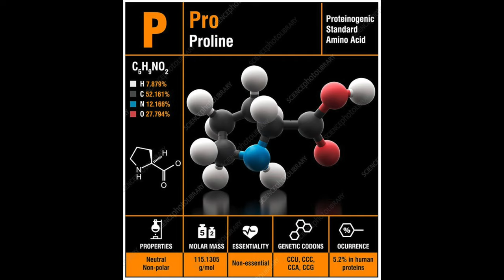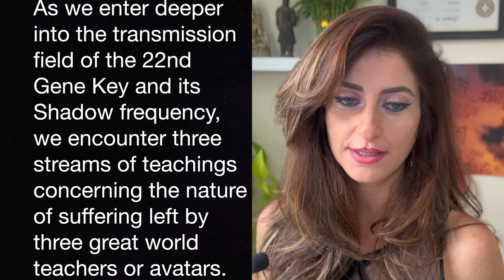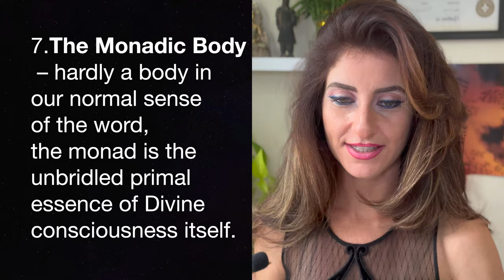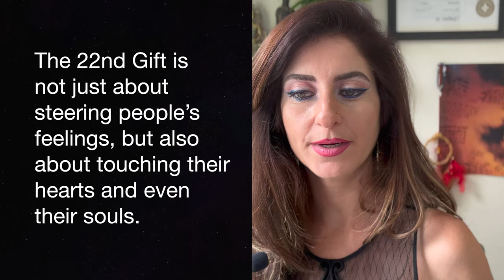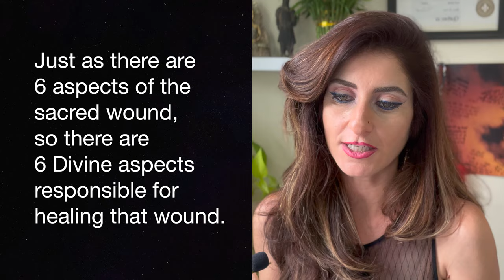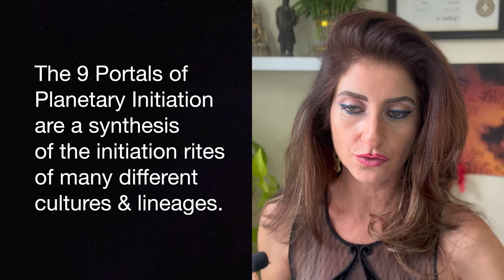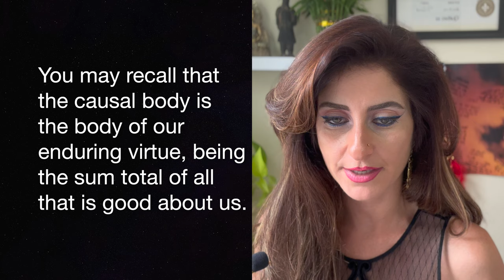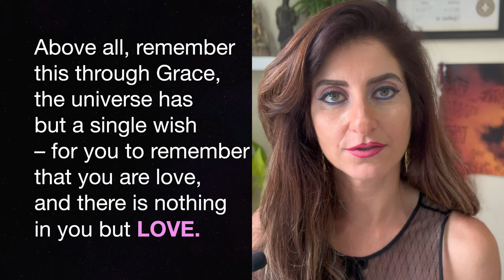The Path to Becoming Grace: Cultivating Compassion & Kindness | Gene Key 22 | The Gene Keys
Embark on a transformative journey towards embodying Grace in every aspect of your life with our insightful video "The Path to Becoming Grace: Cultivating Compassion and Kindness." Learn how to nurture compassion and kindness within yourself, paving the way for a more harmonious and fulfilling existence. Discover valuable tips and techniques to radiate grace in your interactions with others, fostering deeper connections and positivity. Join us on this empowering quest towards self-discovery and personal growth. Let's unlock the potential within you to embrace grace and spread its radiant light to the world.  Join us as we delve deep into the realm of grace and discover the transformative power it holds. Thank you for your support!